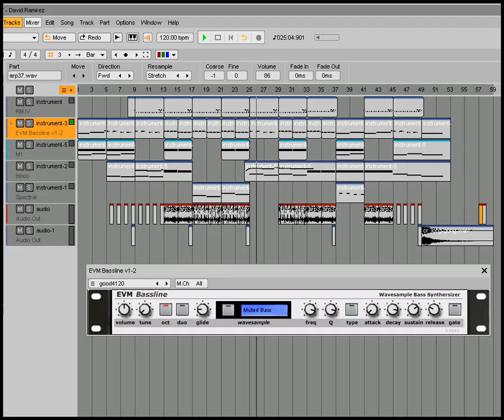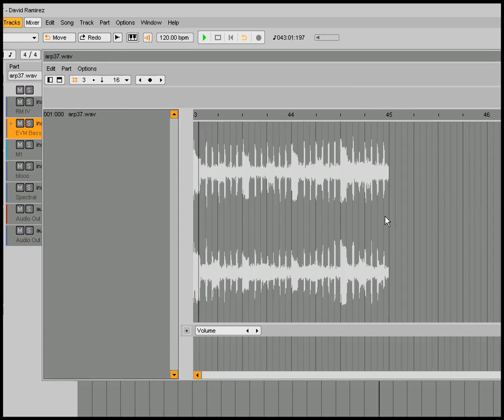Epic Electronica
just some quick random organ music i made with plugins